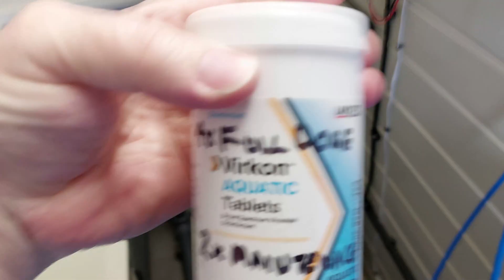Recycle R.O. Upgrade Build part 1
Sterilising and removing the old 600gpd recycle RO membranes,
and building the new upgraded 1200 gpd recycle R.O. board.

Parts list ,with the prices I paid, and links to where I got them from.
edit: some are showing out of stock now, but if you shop  around you might be able to get them cheaper 👍

3012 RO housings £11.99 each

3012 housing clips £2.99 per pair

Frotec Ultra Low Pressure 300 gpd 3012 membranes £38.99 each

3/8" push fit tube x 1/8" bsp R.O. elbows £1.08p for 10
(there are different sizes on link be sure to make the correct selection!)

3/8" collet clips £1.32p for 100

Various 3/8" John Guest Acetal Fittings New from private sellers on ebay at £1 each or less

for the 3/8" cable clips I use number 4 (7mm -10mm) electrical cable cleats

3/8" Stainless Steel fittings for inlet on first R.O. housing. and connections to Vane Pump
2 - 3/8" hex nipples, 2 - 3/8" tees, 3 - 3/8" M/F elbows, 2 - 3/8" x 1/4" bushes,

3 - 3/8" male BSP x 12mm stainless steel pneumatic adaptors £0.83p each

Digital flow meters for R.O. out, Waste out, and Dechlorinated Water in, 0.2 - 5lpm flow rate

1/2" and 3/8" solenoid valves